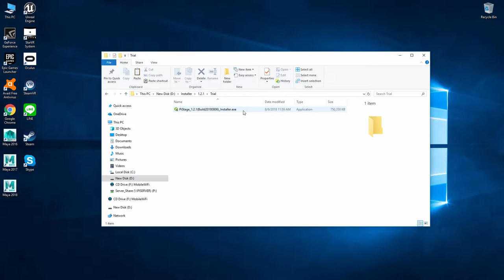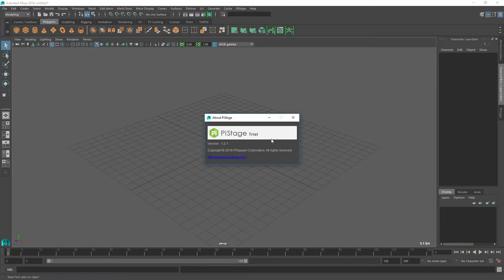00 PiStage Installation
Install PiStage and find the tools in Maya.